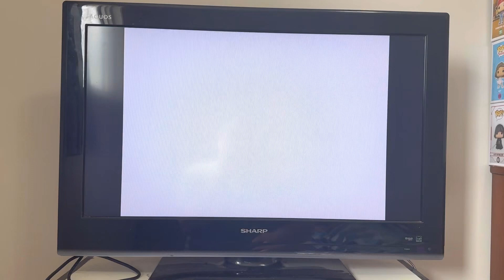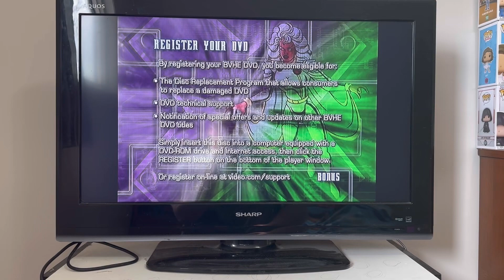8 Days Of Birthdays Day 3: X Men The Legend Of Wolverine 2003 DVD Menu Walkthrough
DVD Menu To X Men The Legend Of Wolverine

Follow Us On X & Instagram
X: MediaBoss2002

Silas Kleebaum
S0E 1H0